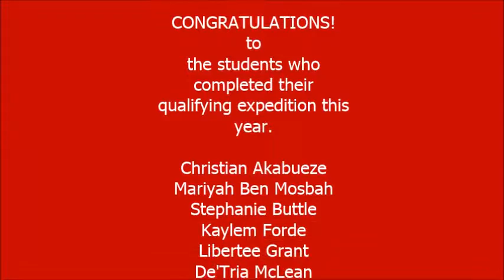DofE Bronze 15 - 16 | Prendergast Ladywell School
With credits